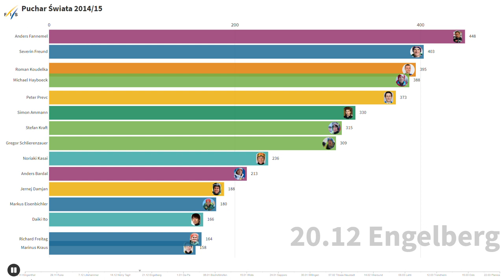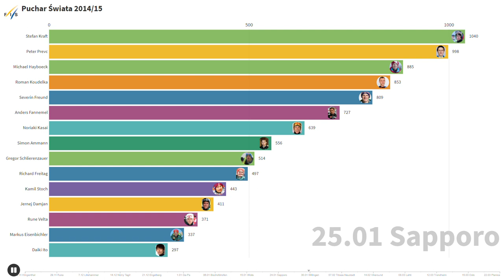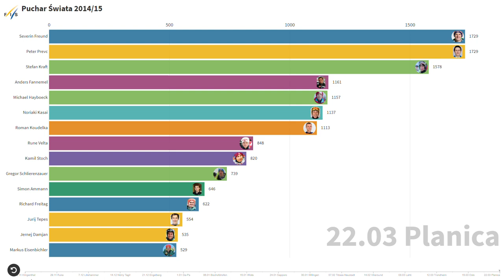TOP 15 PUCHARU ŚWIATA 2014/15 W SKOKACH NARCIARSKICH | Bar Chart Race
Tęskniliście? :D Sezon 2014/15 przyniósł historyczne rozstrzygnięcie, gdzie na koniec sezonu dwóch zawodników (Peter Prevc i Severin Freund) zgromadziło taką samą liczbę punktów (1729). Kryształowa kula trafiła ostatecznie w ręce Niemca, dzięki wyższej liczbie zwycięstw indywidualnych (9 do 3).

2014-15 Ski Jumping World Cup

1. Severin Freund  1729
2. Peter Prevc  1729
3. Stefan Kraft  1578
4. Anders Fannemel  1161
5. Michael Hayböck  1157
6. Noriaki Kasai  1137
7. Roman Koudelka  1113
8. Rune Velta  848
9. Kamil Stoch  820
10. Gregor Schlierenzauer 739
11. Simon Ammann  646
12. Richard Freitag  622
13. Jurij Tepeš  554
14. Jernej Damjan  535
15. Markus Eisenbichler 529

ENJOY! :D

skijumping.pl
skokinarciarskie.pl
skijumper.pl